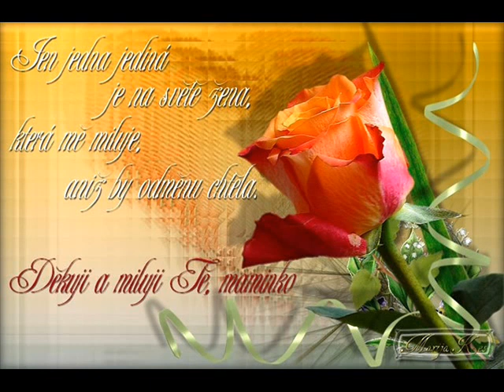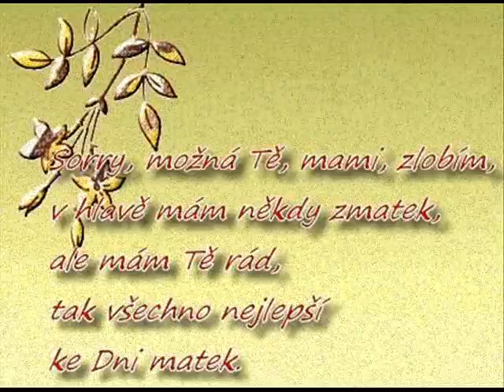Martin Braun - Máma (píseň z filmu Diskopříběh)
Natočeno 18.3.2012 v nahr.studiu ab Max Production